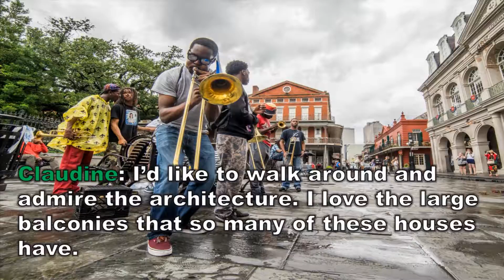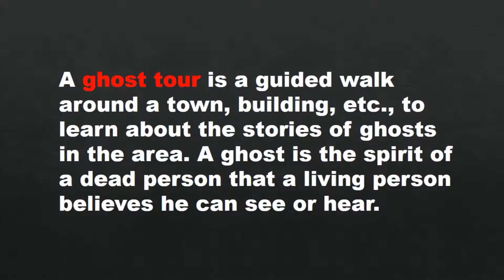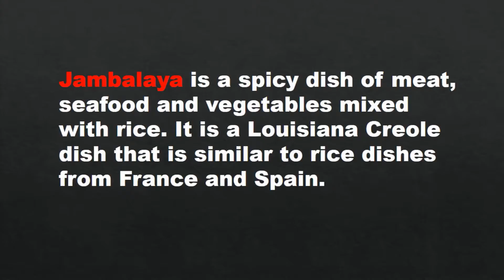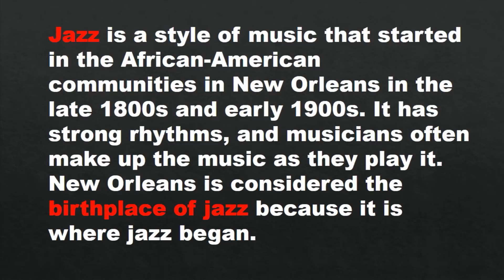Learn English - English Conversation - Food Music and architecture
This series of English Conversations is about a family traveling to each of the 50 states in the U.S. Join the family members as they learn about local pastimes and history. These conversations are for intermediate-level English-language learners or higher.